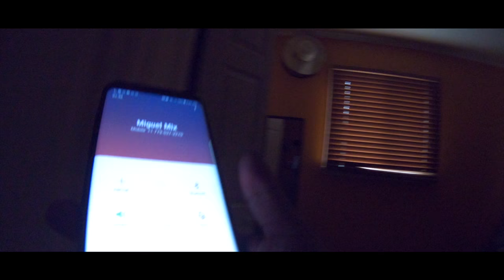Julio Hernandez | Antes del Show | Festival del Tamal y El Atole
Esto es lo que paso en una de las presentaciones de Julio Hernandez antes del subirse al escenario.  No crean que todo es color de rosa y  siempre hay complicaciones detrás de, pero el show debe continuar.